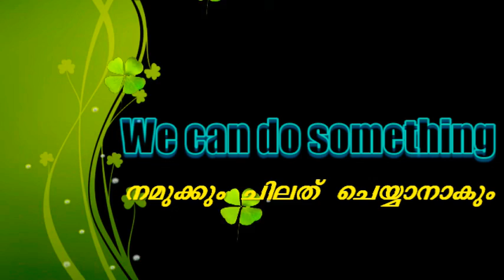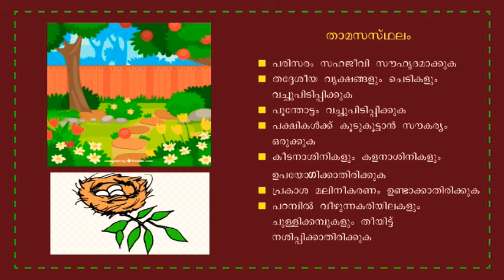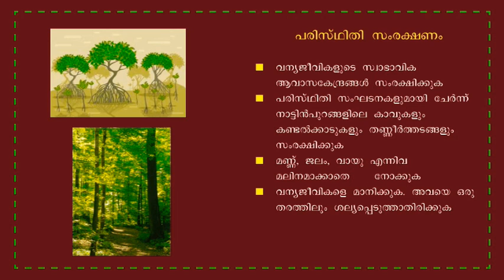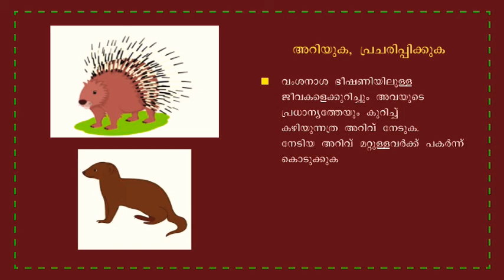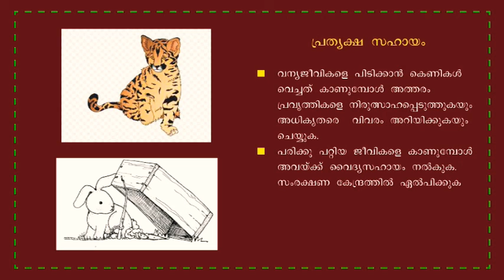Wildlife Around Us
A video on the importance of conservation of wildlife in our village
wildlife video,
wildlife in hindi,
wildlife sanctuary,
wildlife photographer,
wildlife sos,
wildlife song,
wildlife movie,
wildlife animal,
wildlife adventure,
wildlife africa,
wildlife animals in hindi,
wildlife attacks,
wildlife animals video,
wildlife anthem,
wildlife ar,
a wildlifer,
a wildlife sanctuary or protected area drawing,
a wildlife sanctuary,
a wildlife sanctuary in kerala,
a wildlife tale,
a wildlife presenter,
a wildlife pond,
a wildlife art exhibition rdr2,
wildlife biologist,
wildlife birds,
wildlife bbc documentary full hd in hindi,
wildlife background music,
wildlife bird house,
wildlife beauty,
wildlife building,
wildlife biologist in india,
b&h wildlife photography,
wildlife b roll,
b'z wildlife,
wildlife channel,
wildlife conservation,
wildlife cooking,
wildlife camera,
wildlife cartoon,
wildlife channel in hindi,
wildlife crime control bureau,
wildlife class 9,
nc wildlife,
nc wildlife officer,
nc wildlife popat,
nc wildlife enforcement officer,
nc wildlife officer training,
nc wildlife trout fishing regulations,
nc wildlife shooting ranges,
nc wildlife game warden,
wildlife discovery,
wildlife documentary in hindi,
wildlife documentary,
wildlife drawing,
wildlife documentary india,
wildlife discovery channel,
wildlife dream,
wildlife discovery in hindi,
wildlife camera mode d'emploi,
wildlife elephant,
wildlife encounters,
wildlife eating food,
wildlife ecology,
wildlife english movie,
wildlife experience,
wildlife expert,
wildlife earth,
new england wildlife & more,
wildlife food,
wildlife film,
wildlife for kids,
wildlife fights,
wildlife filmmaking,
wildlife fishing,
wildlife full movie,
wildlife forest,
wildlife guard,
wildlife geography,
wildlife girl,
wildlife gaming,
wildlife guard result 2020,
wildlife guard training,
wildlife gujarat,
wildlife guard syllabus,
g shock wildlife promising,
g shock wildlife,
g shock mudmaster wildlife,
wildlife in g major,
wildlife in g major 3,
g shock mudmaster wildlife promising,
g shock leopard wildlife,
wildlife hd,
wildlife hunting,
wildlife house,
wildlife hd video,
wildlife hindi mein,
wildlife hindi movie,
wildlife hacks,
wildlife house building,
hd wildlife,
hd wildlife video,
hd wildlife 4k,
hd wildlife documentary,
hd wildlife videos 1080p hindi,
hd wildlife video 4k,
hd wildlife video download,
hd wildlife camera,
wildlife india,
wildlife institute of india,
wildlife in africa,
wildlife in tamil,
wildlife in a city pond,
wildlife in 4k,
wildlife in hd,
i video wildlife,
wildlife jobs,
wildlife jauz,
wildlife jungle,
wildlife jobs 2020,
wildlife journalism,
wildlife journey,
wildlife jaguar,
wildlife jack,
j.w. corbett wildlife management area,
4k wildlife,
k klass wildlife,
k klass wildlife ep,
wildlife live,
wildlife lion,
wildlife life,
wildlife lover,
wildlife lens,
wildlife love,
wildlife lyrics,
wildlife live stream,
wildlife man,
wildlife music,
wildlife movie in hindi,
wildlife malayalam,
wildlife management,
wildlife movies in english,
wildlife monkey,
barry m wildlife palette,
barry m wildlife,
texas a&m wildlife and fisheries,
barry m wildlife rhino,
wildlife nature,
wildlife national geographic,
wildlife news,
wildlife netflix,
wildlife nature video,
wildlife national anthem,
wildlife ns,
wildlife national park,
n clyne wildlife,
wildlife of india,
wildlife of karnataka,
wildlife of africa,
wildlife our lifeblood,
wildlife odisha,
wildlife of animals,
wildlife of brazil,
wildlife officer,
wildlife protection act 1972,
wildlife photography camera,
wildlife photography tips,
wildlife photography course,
wildlife photography malayalam,
wildlife photographer kaise bane,
wildlife quiz,
wildlife quiz for class 3,
wildlife quiz 2020,
wildlife quiz questions,
wildlife quiz for class 4,
wildlife questions,
wildlife quiz 2019,
wildlife quiz for class 5,
carey mulligan wildlife q&a,